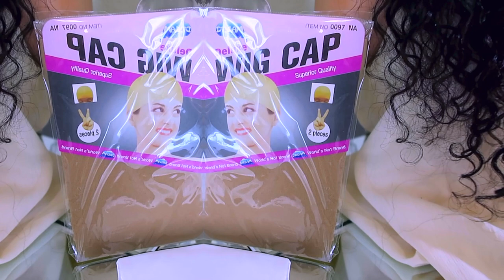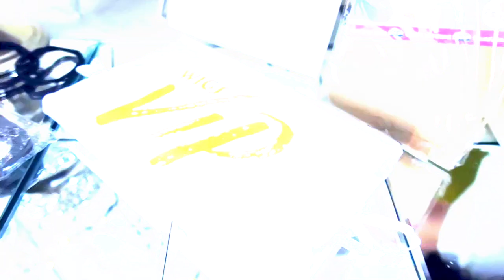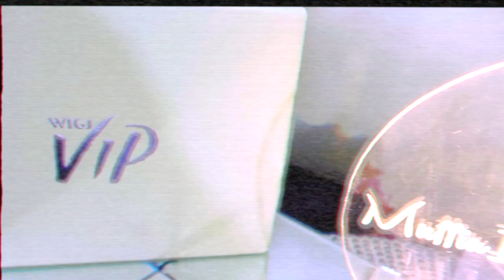SCALPAGE PERIOD WE BACK TO DOING CLOSURE WIGS AT LEAST ITS 5X5 HD INVISIBLE LACE SIS ft VIPWIGS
Lace wig lace shortage got us back to doing closure wigs at least its 5x5 hD invisible transparent swiss lace looks like scalpage. realistic closure wig looks like its growing from your scalp vipwigs.com tutorial closure with install application how to review with muffinismylovers

Package Includes:Alligator Hair Clip Wig Caps Comb Hair Ties Extra Elastic Band

WRITE OR SEND US LOVE GIFTS TO:
Muffinismylovers

SOME OF MY FAVORITE SITES